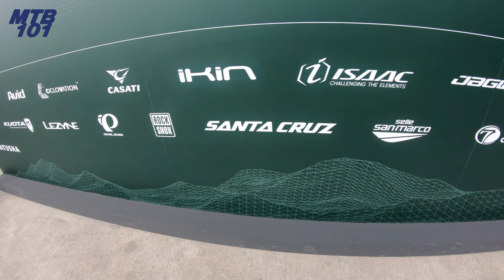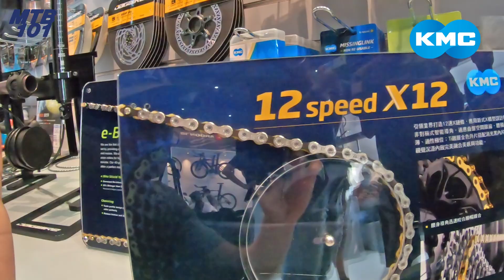昇陽自行車 MY 21新品發表會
昇陽代理許多單車品牌，這次影片會介紹與登山車有關品牌的下年度新品。

00:54  Santa Cruz 產品線介紹
01:59  Santa Cruz 5010（27.5吋）
04:26  Santa Cruz Megatower（29吋）
06:01  KS 伸縮坐桿
07:31  KMC 鏈條
08:40  特別來賓阿丹介紹 Lezyne 新品
10:57  SRAM Eagle 52T 飛輪
11:26  新舊年份12S後變速器與 52T飛輪相容性
12:34  Rockshox 前叉產品線介紹
13:04  SID 前叉（35管徑）

關於MTB101:
登山車知識頻道，提供實體登山車「騎乘技巧」教學課程與專業「林道嚮導」帶騎。
Ian provides professional "trail guide" and "skill clinic" in Taiwan.